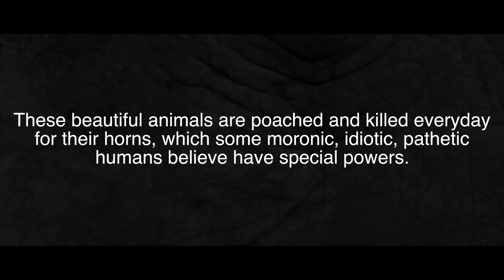Save the Rhino...before poachers kill them all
Camera Sony A7S ii
Lens Sony 16 - 35mm
Other lens Sony 50mm F1.8
Remote timer for Sony
New Drone DJI Mavic
My New Knife
Laptop Macbook Pro
Adapter you will need
New Head torch
Old Head torch (still my favourite)
Big Torch Nightcore TM16GT

What type of cat is Clutch? - "Ragdoll"

Where do I get my music? "Soundstripe and Youtube mostly."

Where do we live? - "Mostly in Australia"